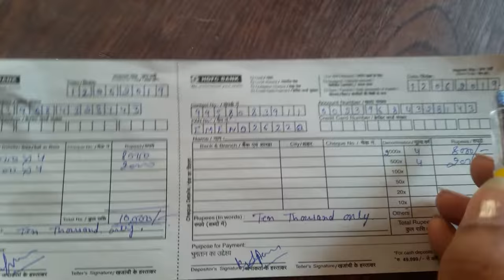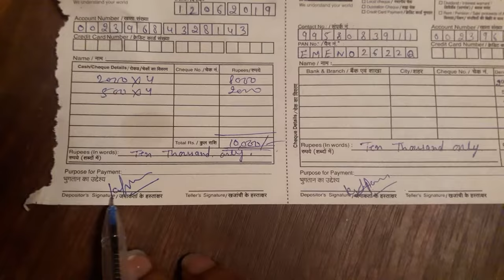HDFC Cash deposit slip/कैश जमा कैसे करें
Accountant daily work kaise kare
Accountant fast work kaise kare
Accountant related tips & Tricks for daily work